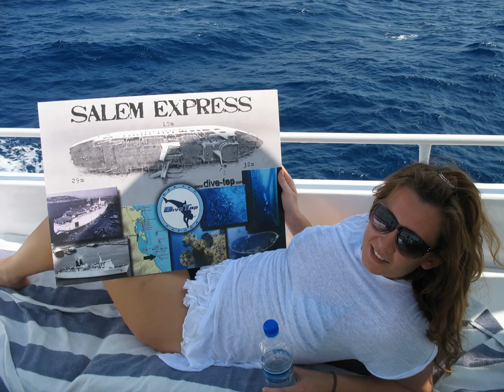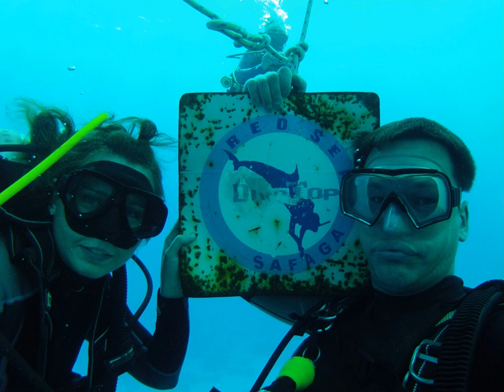RYCHU & Indianin scuba and freediving in Egypt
diving in Red Sea made by Rychu